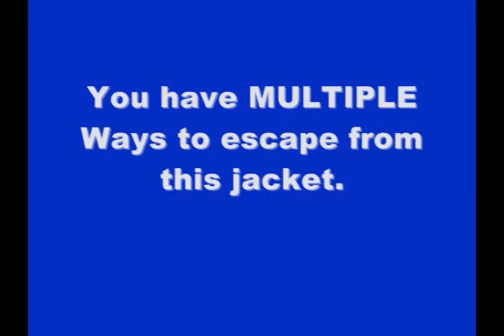Straight Jacket by Paul Albertson and Alan Wong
World Magic Shop DO NOT SELL Every product listed anymore. for the items we sell. Quality not Quantity :-) Traditional straight jacket escapes use either a real straight jacket and years of professional practice, or use a gaffed jacket with professional acting. We are proud to release Paul Albertson's idea on the new double secured gaffed straight jacket that makes the jacket look real and you only need to focus on the presentation of the escape.

Here are the special features of our jacket:

Extra heavy-weight canvas
Strapped in with six real leather belts and plated buckles
You can put volunteer in jacket
You can display the jacket inside out

Includes instructional DVD with professional escape artist Paul Albertson teaching you multiple ways to escape. Learn the whole routine, the timings, the presentation ideas and all the professional tips from a full time professional Escape Guy!

Perform it ANYWHERE! Make this performance a publicity and media event! A complete stage act that fits in a carry-on bag!